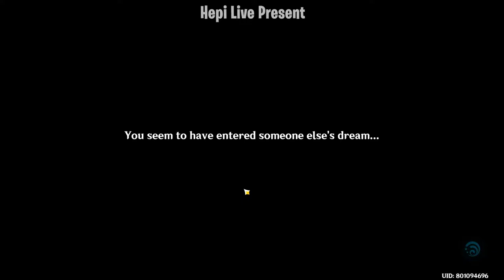The Rhythm that Leads To the Gloomy Path | Dream Nursery Quest | Aranyaka Part 2 | Genshin Impact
hepi bakal kasih tau The Rhythm that Leads To the Gloomy Path | Dream Nursery Quest | Aranyaka Part 2 | Genshin Impact
Time Stamp
00:00 Opening
00:11 Star Quest
00:58 Talk To Arama & Arasudraka
01:30 Quest The Rhythm that Nurtures the Sprout
01:42 Head To THe Designated Location
02:46 Clean Up The Withering Zone
08:15 Explore THe Dreams Of The Vasara Tree
12:43 Quest Complete The Rhythm that Nurtures the Sprout
Next quest | Vimana Agama  Quest
📜📜Sumeru World Quest Full Guide 📜📜
🙌 Tags🙌
🤝 Membership 🤝
🎀 Top Supporter 🎀
👑 RIZKX
👑 ARSH8723
👑 VELON MIOL
👑 HATSUNEMIKU
👨👨👧👦 Comunity 👨👨👧👦
🤝Partnership🤝
LENGKAP DENGAN GOOGLE INVOICE/RECEIPT
Makin Banyak Beli Makan Banyak Dapet Bonus😁
KELIPATAN LAIN TANYA DENGAN ADMIN
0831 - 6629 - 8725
🤠JASA JOKI GENSHIN IMPACT 🤠
👨🏻🌾 Jasa Joki Rawat akun Harian Mingguan Bulanan
👨🏻🌾 Jasa Joki 100% ExploMonstat, Inazuma, Liyue, Sumeru